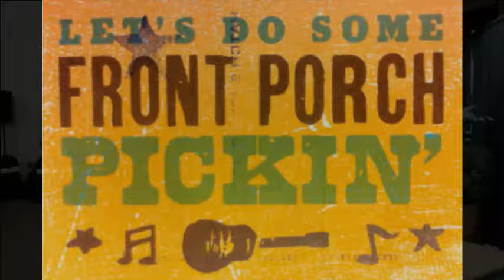Front Porch Pickin 10/27/2016